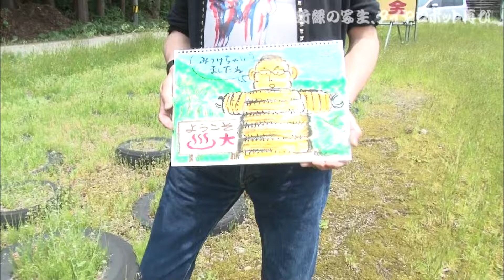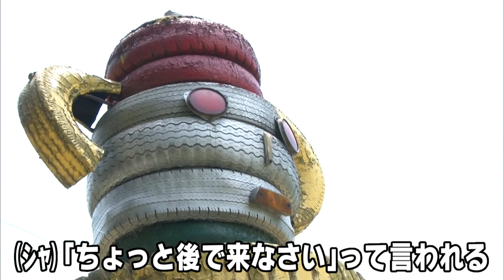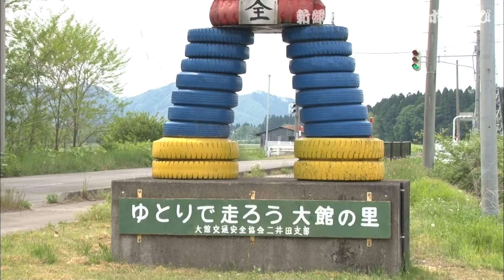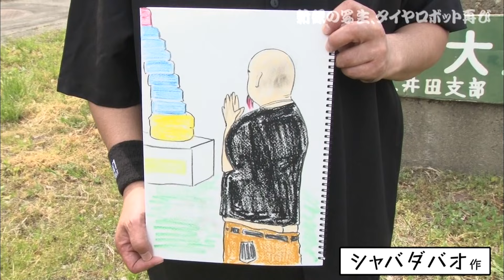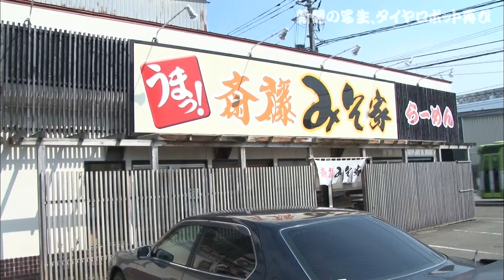ぷぁぷぁ金星Classic『新緑の写生、タイヤロボット再び（前編）』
いつもの２人にイシコウくんが加わり３人でタイヤロボットの写生に挑む。まずは大館市大葛のタイヤロボットを草むらに座りながらスケッチし、三人三様の作品が披露される。続いて大館市二井田へ。今回も人に尋ねることもなく見つかる。シャバはイメージ湧かない時のある策に出る。